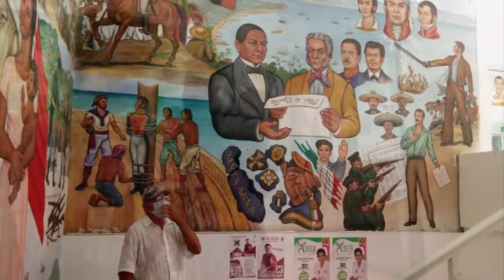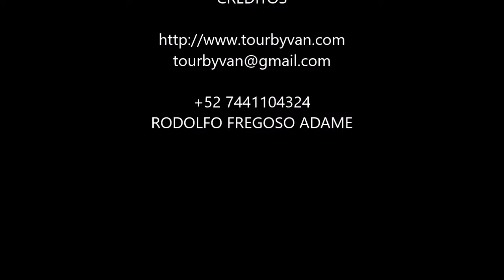13-11-2021 - Acapulco 6 Hour Tour. Baby Turtle Release by Poncho, Mario & Rudy